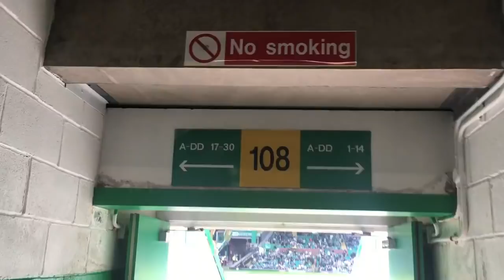KYOGO FURUHASHI 古橋 亨梧 GOAL SCORER! | celtic 3-2 hearts highlights & vlog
Celtic FC beat Heart of Midlothian 3-2 at Celtic Park in the Premier Sports Cup.
Goals from Odsonne Edouard , Stephen Welsh & Kyogo Furuhashi 古橋 亨梧 were the highlights of the match.
Manager Ange Postecoglou will be happy with the result.
My fellow Celtic fans were absolutely amazing as always once again today!
Full of passion and noise for our Bhoys!
Bring on AZ on wednesday!
"The Bould Bhoys" are back, Celtic's on the ball again!
Hail Hail!